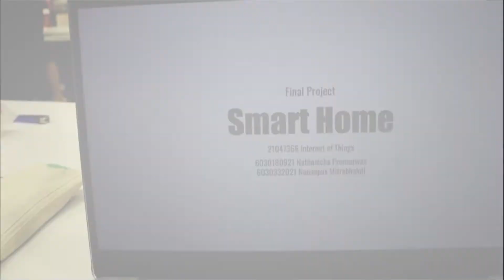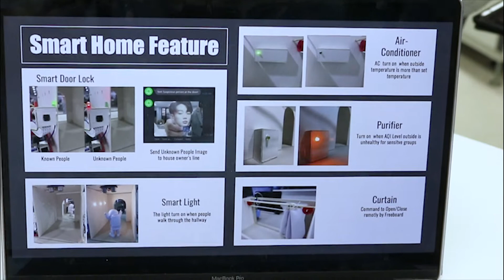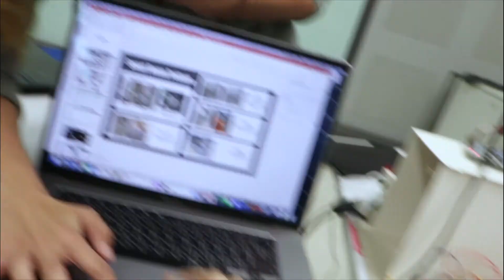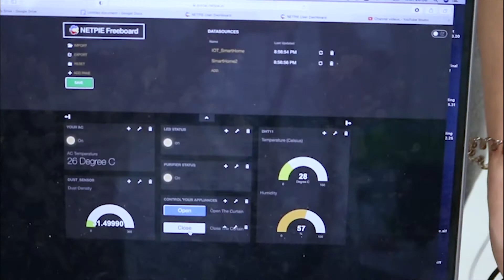Smart Home [Final Project of IoT subject ของนิสิตจุฬาฯปี2020]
Showcase: Final Project of the Internet of Thing subject 2020
ของน้องนิสิต จุฬามหาวิทยาลัย  ซึ่งทาง TESR Academy ได้รับเกียรติมาร่วมแบ่งปันความรู้
โดย Smart  Home เป็นระบบดูเเลบ้านของเราทั้งเปิดปิดไฟ รักษาความปลอดภัย จนกระทั่งการจัดสรรพลังงงาน เพื่อลดการใช้พลังงานภายในบ้าน การทำงานจะเป็นอย่างไรบ้างลองไปดูกันครับ